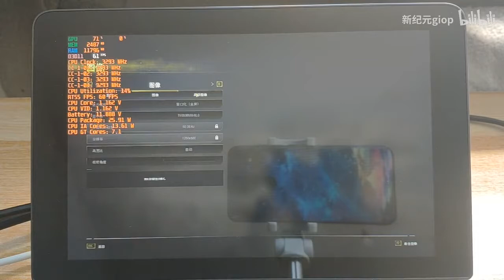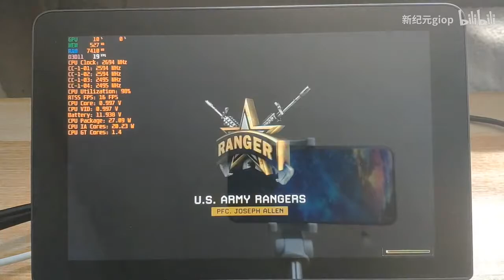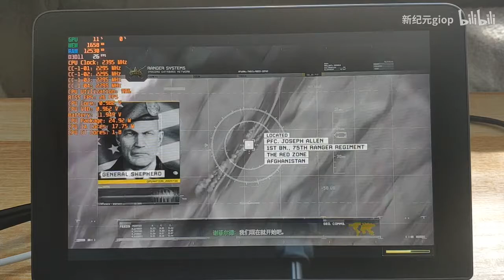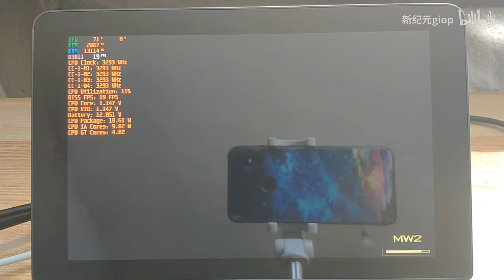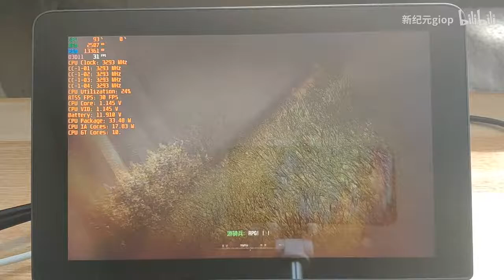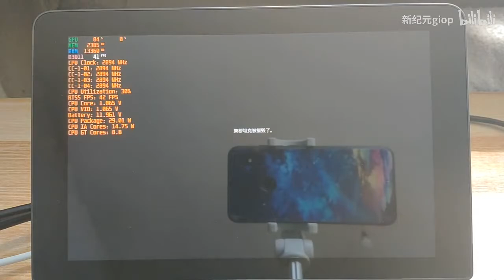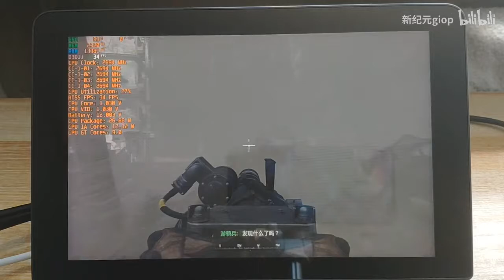HD 720P GPD WIN MAX High-medium effects COD: Modern Warfare 2 Campaign Remastered stable with 30fps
HD 720P GPD WIN MAX High-medium effects COD: Modern Warfare 2 Campaign Remastered stable with 30 FPS